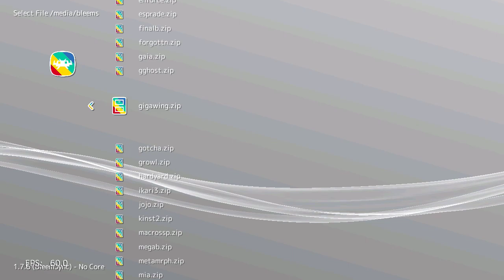Giga Wing (Arcade) on PlayStation Classic